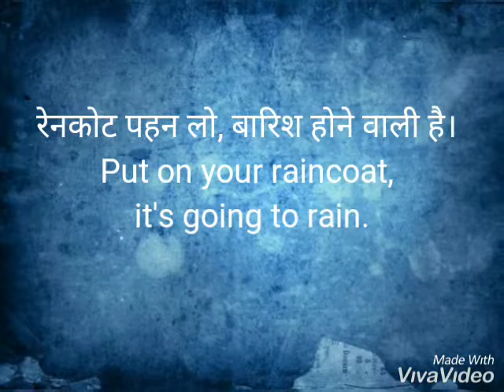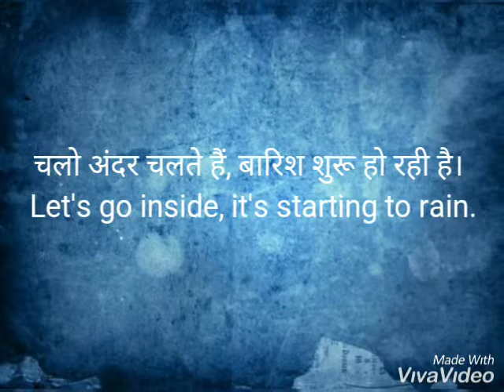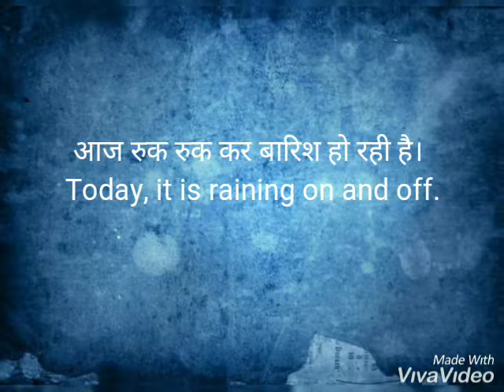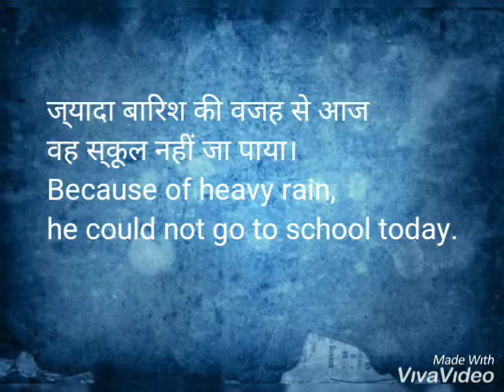Rainy season related English sentences/बारिश के मौसम में बोले जाने वाले वाक्य